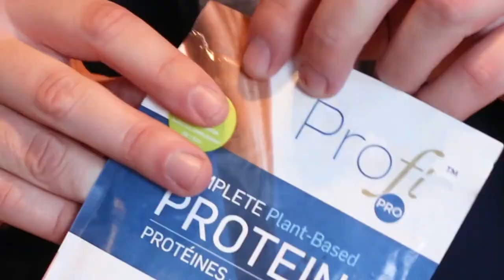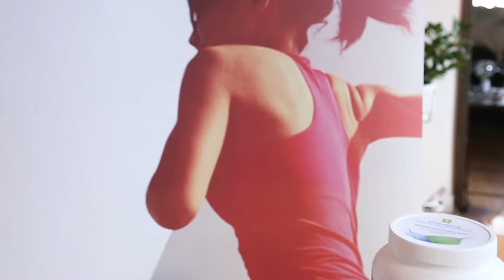Let's Talk Health TV speaks with Ciara Foy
Ciara's Bio:

Official bio

Ciara (pronounced “Keera”) Foy helps overachievers understand their health. By helping them prioritize their internal life and create room for self-care, she gets them on track towards becoming their happiest, healthiest, most efficacious selves.

Regardless of what brings people to her in the first place—whether stress issues or depression or lack of balance—Ciara blends her background in high-pressure, corporate environments with her coaching expertise to offer unapologetic, straightforward methods that appeal to driven, high-achieving movers and shakers.

When she’s not working out of her private practice in downtown Toronto—or spending time with her two girls—Ciara provides consultations with women all over the world, from places as far flung as Scotland, Morocco and Africa.

As the author of a popular e-book for BodyRock.tv, I have served up healthful advice to an online fitness community of millions. I’ve appeared on Etalk Canada, Global TVand CTV, been called upon as an expert for National magazines such as Elle, Best Health, Flareand featured in many other media outlets.